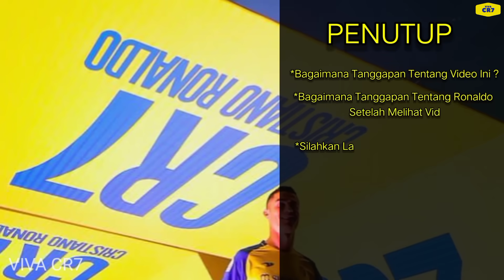PERJUANGAN GILA !, RONALDO Jadi Pahlawan Kemenangan Vs Al Ettifaq Saat Bantu MANE Cetak Gol Al Nassr